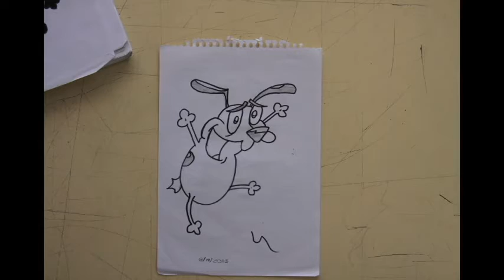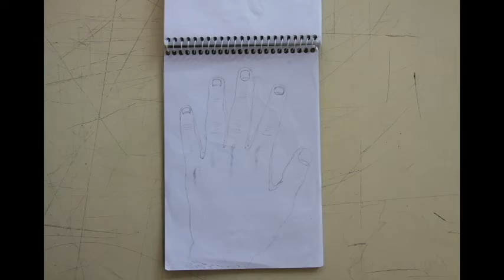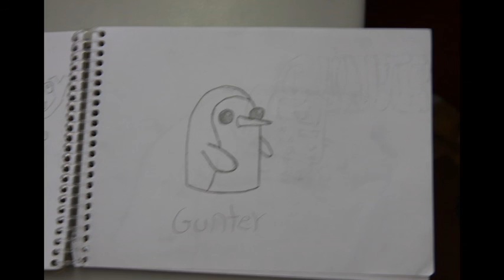DDJ Diários Gráficos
Aqui está uma pequena mostra de alguns desenhos feitos em diários gráfico de alunos dos 7º, 8º e 9º anos da E. B. 2, 3, Dom Domingos Jardo.

And here it is. One small showcase of drawings from the  graphic diaries of 7th, 8th and 9th grade students of D. Domingos Jardo school.

Gunnar Olsen - Plain Truth